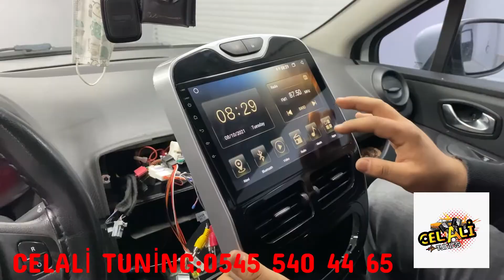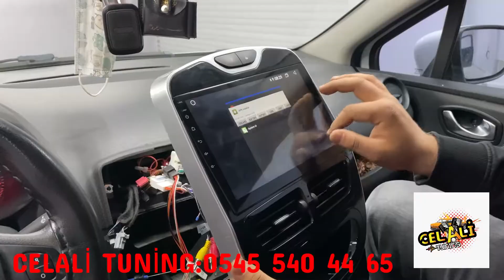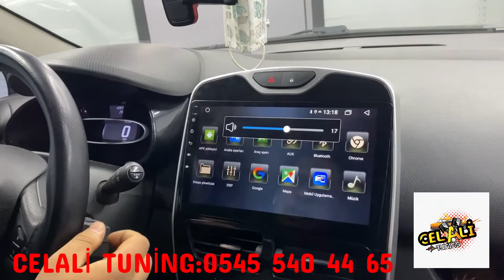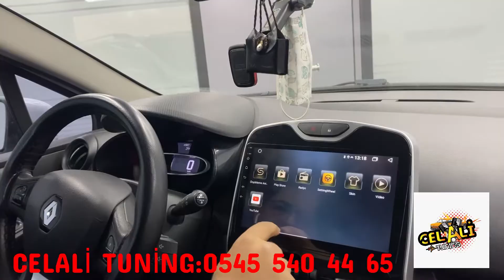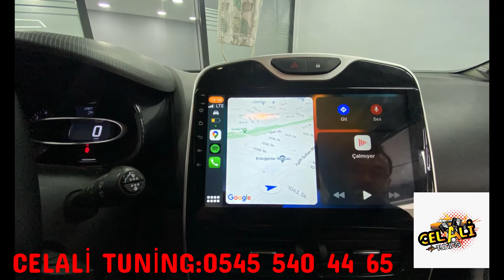RENAULT CLİO IV ANDROİD MULTİMEDİA EKRAN UYGULADIK/CELALİ TUNİNG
ÜCRETSİZ MONTAJ HİZMETİMİZ VARDIR
RANDEVU ALMAYI UNUTMAYINIZ
TÜM TÜRKİYEYE KAPIDA ÖDEMELİ ÜCRETİZ KARGO İLE GÖNDERİM SAĞLIYORUZ
KREDİ KARTINA VADE FARKSIZ 4/8 ARASI TAKSİT İMKANI
DETAYLI BİLGİ İÇİN ULAŞABİLİRSİNİZ
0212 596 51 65/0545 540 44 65
PAZAR GÜNLERİ AÇIĞIZ